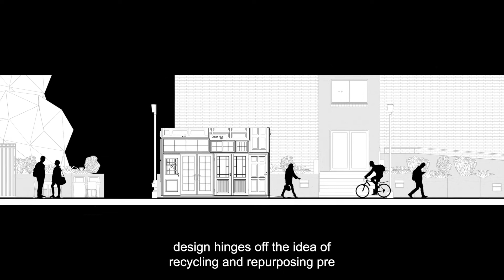Design Students explore Sustainability in Higher Education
Four Design Students talk about their experience working with QUT Sustainability and Facilities Management to design a "Sustainability in Higher Education Shed" - inspired by the Campus to Country strategy.